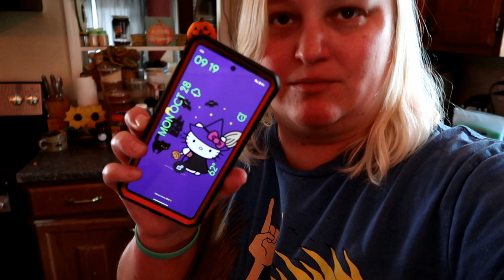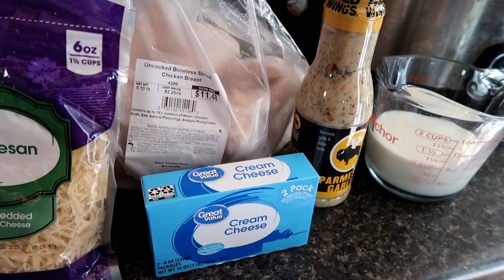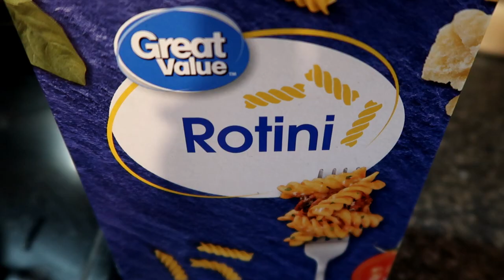Leaves In The Wind! 10-28-2024